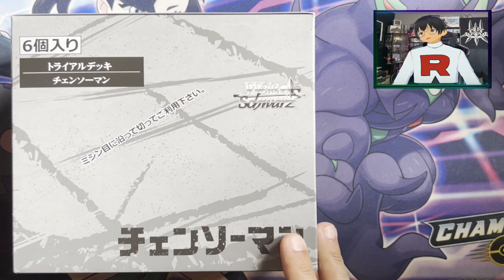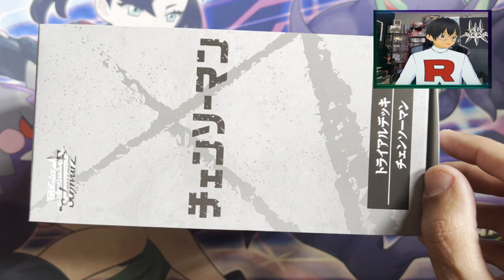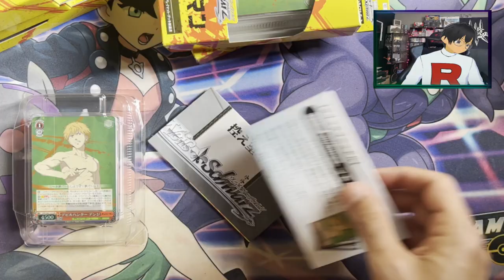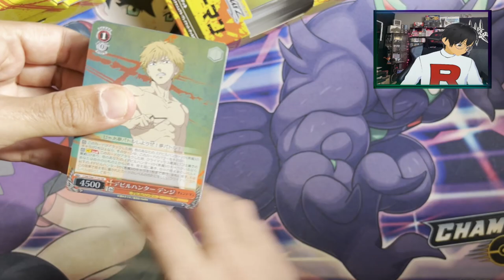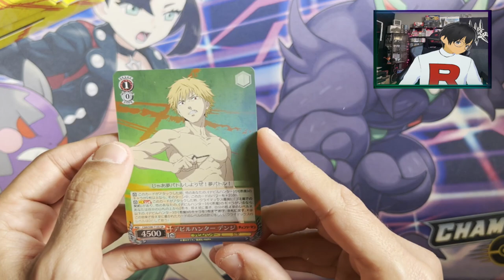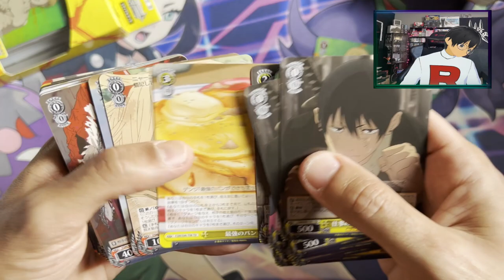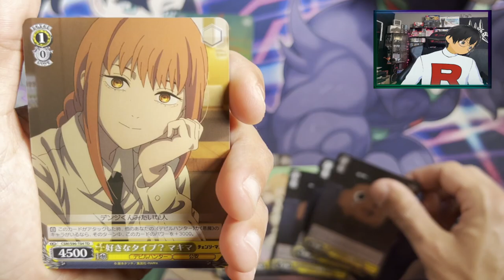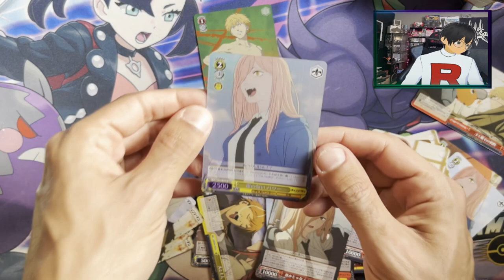Ανοίγουμε 6 Weiss Schwarz Chainsaw Man Trial Decks για €530! 🤑 | Greek TCG Unboxing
Facebook Group όσο αφορά το TCG και πιο συγκεκριμένα τα Pokémon.  Το μεγαλύτερο Ελληνικό TCG Community.